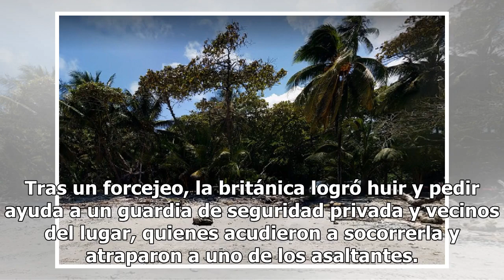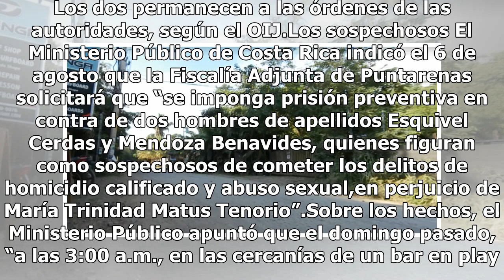Matan en Costa Rica a una turista mexicana; hay dos detenidos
Una joven mexicana fue asesinada el domingo 5 de agosto en una concurrida playa de Costa Rica, en un aparente intento de asalto por el cual dos hombres fueron detenidos, informaron las autoridades. La policía judicial indicó que la mexicana María Trinidad Matus, de 25 años, fue asesinada en horas de...